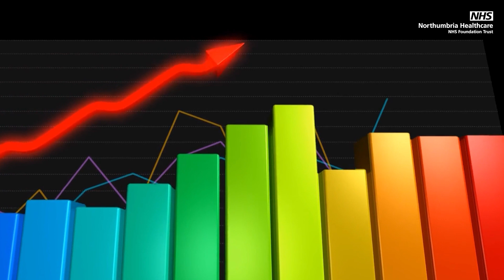The causes of insulin resistance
Unsure on where to start with insulin resistance? We're here to help!

Discover why insulin resistance matters and the potential health risks associated with elevated blood sugar levels. From the impact on general well-being to the development of diabetes, we break down the importance of addressing insulin resistance.

From family history to lifestyle choices and overall fitness, learn why keeping a healthy body weight is  key in preventing insulin resistance.

If you have additional questions or topics you'd like us to cover in future videos, let us know!